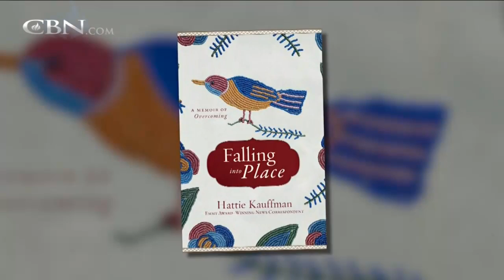Falling into Your Rightful Place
Author and journalist Hattie Kauffman shares her experience as a Native American who accepts the 'white man's God.